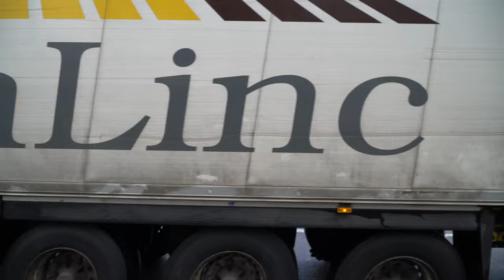Truck Spotting UK Huge Haulers at Junction 40: M6 Penrith, Cumbria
Check out my Camera of choice for this video Sony A6400 (Amazon)
Junction 40 on the M6 in Penrith, Cumbria is a popular spot for truck spotting. The busy motorway junction is located in the heart of the Lake District, making it a prime location for truck enthusiasts to observe and photograph a variety of vehicles passing through the area. The junction itself is well-maintained and offers excellent views of the surrounding countryside. Visitors can expect to see a wide variety of trucks, including tippers, container vehicles, and tanker trucks, as well as other types of commercial vehicles. The area is also known for its beautiful scenery, making it a great spot for a leisurely day out.

UK Truck Spotting Toots and Hoots, Truck Spotting UK, Trucks In Action, Articulated Trucks in Action, Container Trucks in Action, Curtain Side Trucks in Action, Discover the Fascinating Locations for Incredible Truck Spotting in the UK, Truck Spotting Truck Stops UK, Truck Spotting Motorway Services, See What Happened When we visited the Most Exciting Truck Spotting Location, Our Epic Truck Spotting Adventure, The Best Truck Spotting Location, Lorry Spotting Uk, UK Truck Spotting Watch the Biggest and Best Haulage Vehicles in Action,

Sony A6400 (Amazon)
Sony 18-105mm power zoom Sony A6400 (Amazon)
SanDisk PRO 256GB Memory Card (Amazon)
Zhiyun Weebill S Gimbal (Amazon)
Camera Microphone (Amazon)
Camera Backpack (Amazon)
Camping Stool (Amazon)